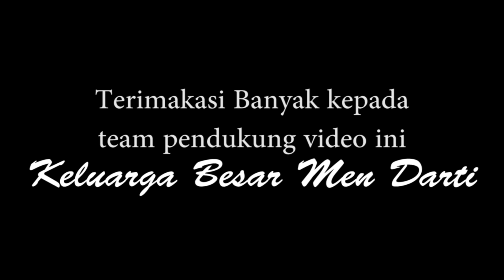Upacara Pawiwahan Paktut Jana - Usia Tidak Membatasi Manusia Berumah Tangga